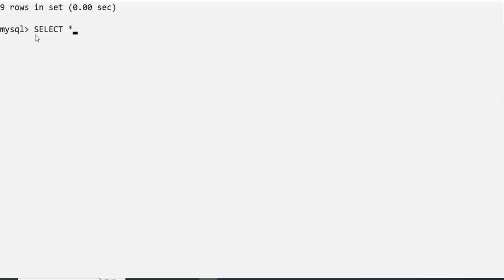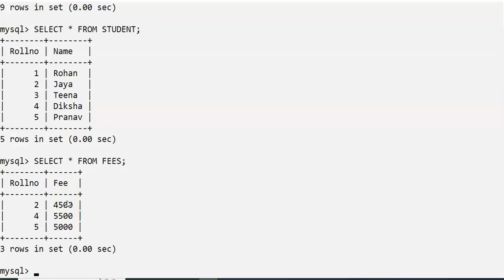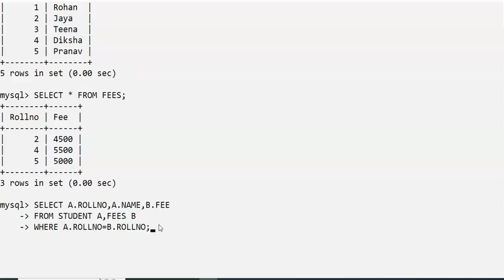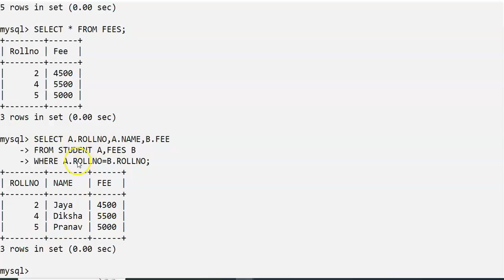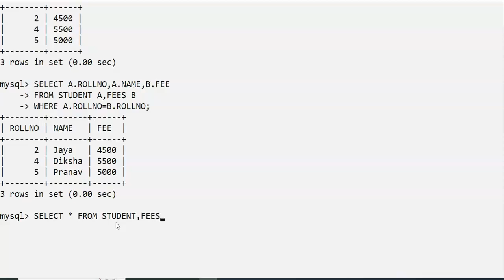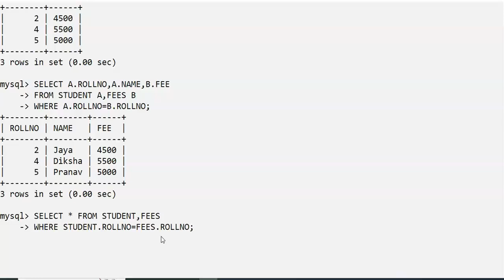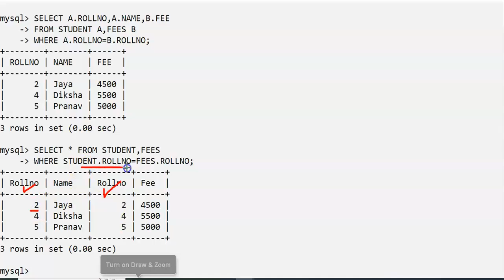Equi Join | Equi Join in SQL | Working with two tables using equi-join | IP Class 12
Working with two tables using equi-join , Informatics Practices Class 12